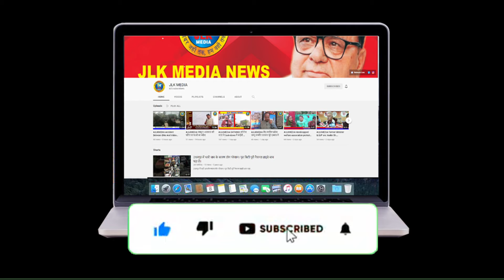JLKMEDIA Laser show organised by Tourism department in Nehru Park of Srinagar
Laser show organised  by Tourism department in Nehru Park of Srinagar on the occasion of Spring Festival

（￣ー￣）